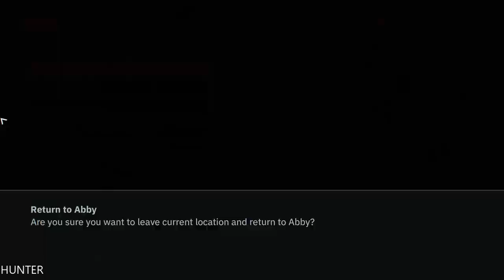WOLFENSTEIN YOUNGBLOOD Walkthrough Gameplay Part 12 LETS PLAY (1080p60FPS)